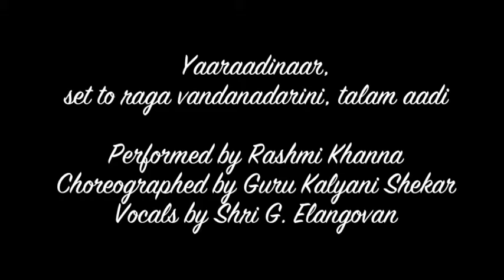Yaaraadinaar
Yaaraadinaar, set to raga vandanadarini, talam aadi
Performed by Rashmi Khanna
Choreographed by Guru Kalyani Shekar
Vocals by Shri G. Elangovan